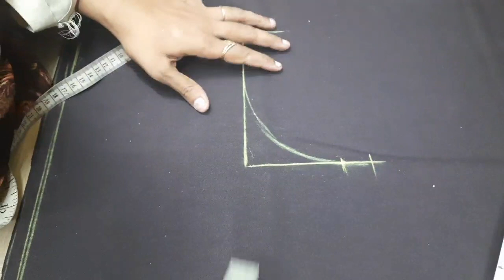Uniform coat cutting and stitching in very simple method